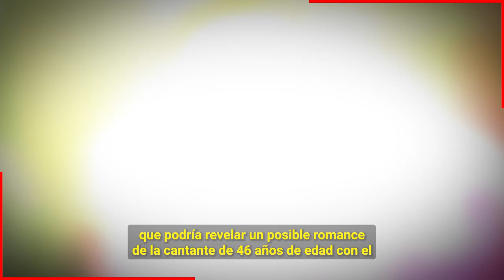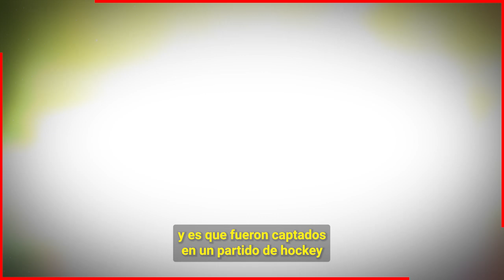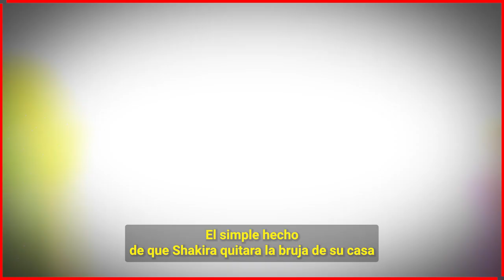🔥🔥 𝗣𝗶𝗾𝘂𝗲 𝘀𝗲 𝗜𝗻𝗰𝗼𝗺𝗼𝗱𝗼 𝗮𝗹 𝘃𝗲𝗿 𝘂𝗻𝗮 𝗙𝗼𝘁𝗼 𝗱𝗲 𝗦𝗵𝗮𝗸𝗶𝗿𝗮 𝗖𝗼𝗻 𝗨𝗻 𝗘𝘅𝗶𝘁𝗼𝘀𝗼 𝗣𝗿𝗲𝘀𝗲𝗻𝘁𝗮𝗱𝗼𝗿 𝗘𝘀𝘁𝗮𝗱𝗼𝘂𝗻𝗶𝗱𝗲𝗻𝘀𝗲 😱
Personas a llegadas a Pique revelaron que el futbolista se incomodo tanto al ver a Shakira con un presentador famosos en estados unidos, porque al parecer se mostro celoso cuando le dijeron que el conductor tenia una estrecha amistad con la cantante.

Bitcoin:
Trading:
ecommerce: